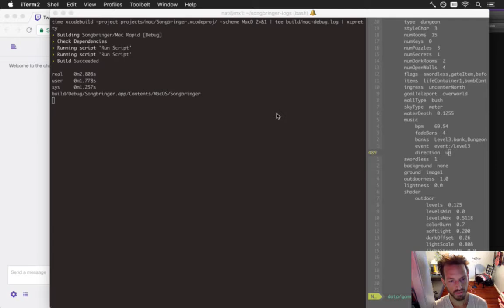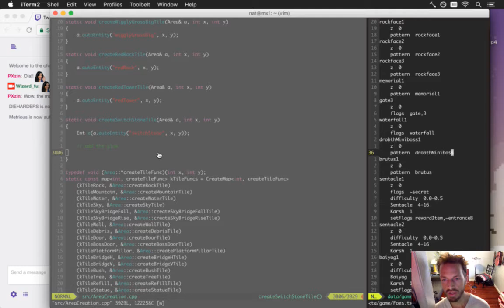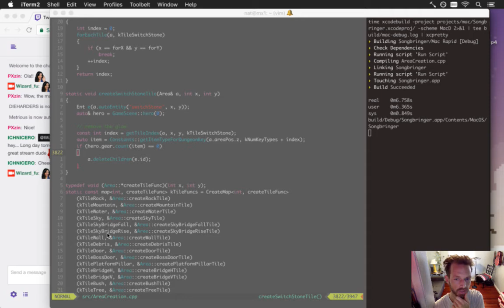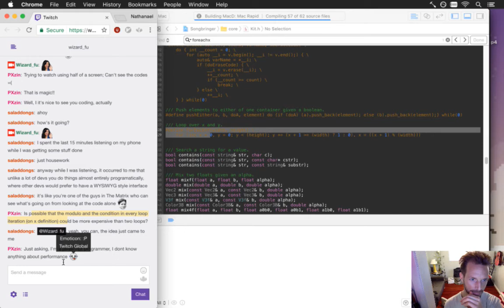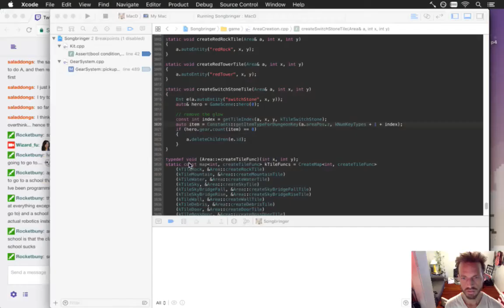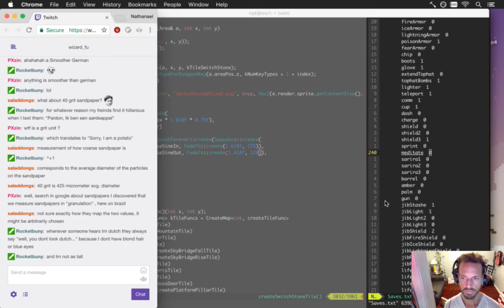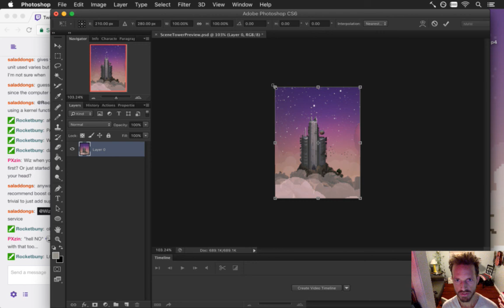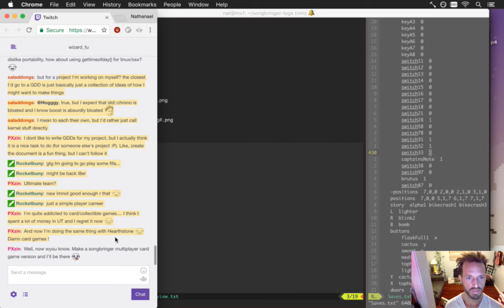Songbringer 538 - Switch Stone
Developing the action RPG Songbringer. A Zelda-inspired, pixel-art, indie game made by one guy. Today: making a stone pillar that shows if you have activated a switch.